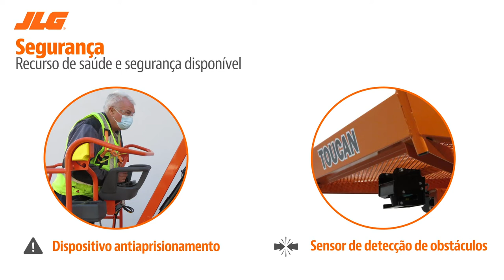Enfrente os desafios com a plataforma de lança com mastro vertical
Desde dutos até linhas de montagem, é possível trabalhar para cima, por cima e ao redor de obstáculos com a plataforma de lança com mastro vertical Toucan. Simples de usar e fácil de manobrar, a nossa linha de plataformas de mastros verticais permite trabalhar em espaços reduzidos com mais facilidade. As características disponíveis incluem dispositivo anti-esmagamento e sensor de detecção de obstáculos para ajudar a operar também com mais segurança.

Esta plataforma de lança com mastro vertical, também usa recurso de energia elétrica para zero emissões e funcionamento quase silencioso em ambientes internos.

Descubra como a plataforma de lança com mastro vertical Toucan pode colocar o "difícil de alcançar" ao seu alcance.